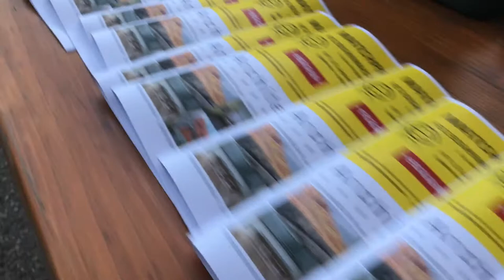Impressionen Seetaler Derby: Eschenbach - Hochdorf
Der FC Eschenbach erwartete am letzten Freitag den Nachbarn FC Hochdorf zum heissen Seetaler Derby. In dieser Partie wollte man unbedingt an den Heimerfolg gegen den Leader SC Goldau anknüpfen. Das Team rund um Markus Meier lies den Gästen keine Chance und siegte in der EggerArena gleich mit 4:0.